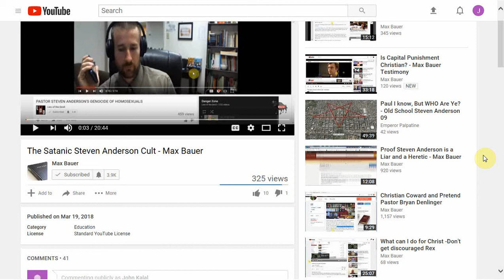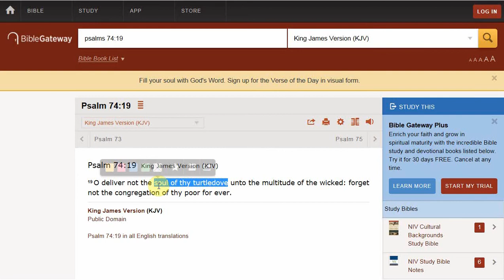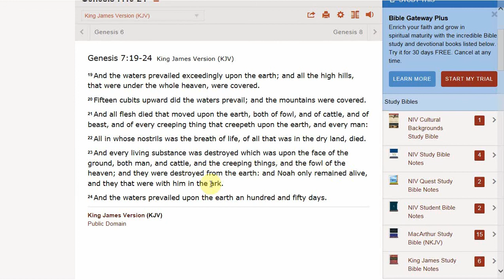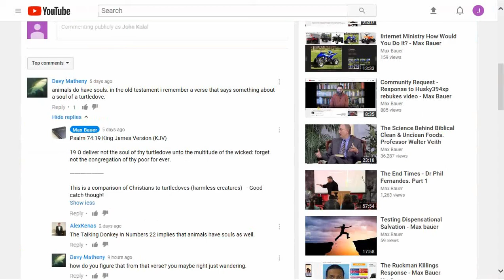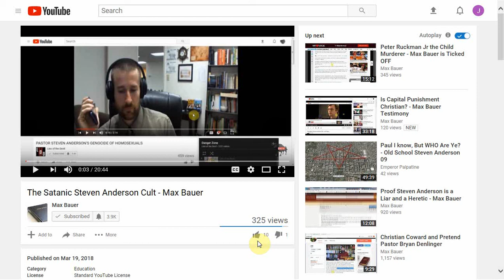Do Animals Have Souls? - Max Bauer